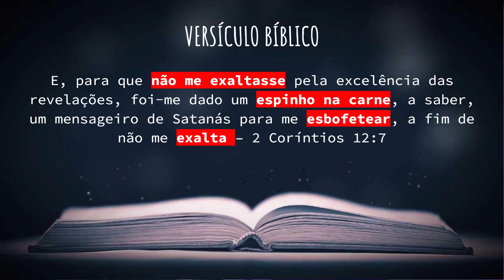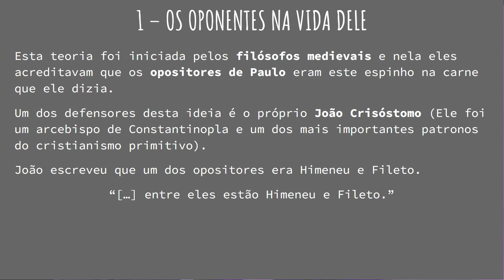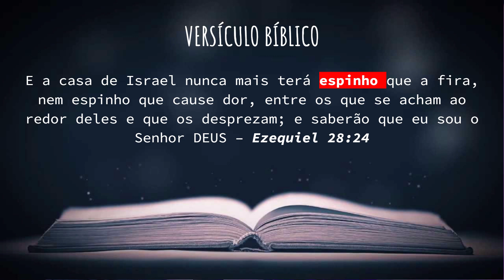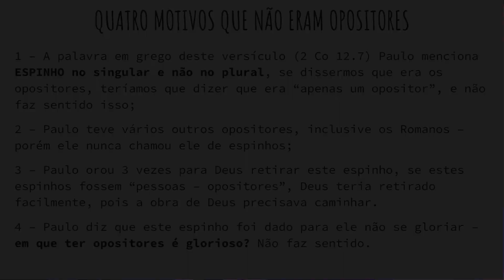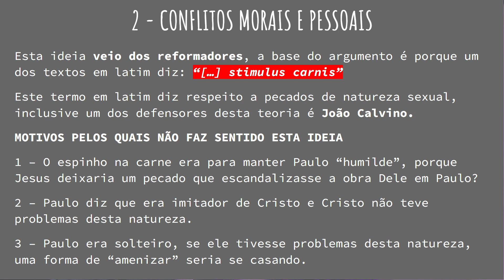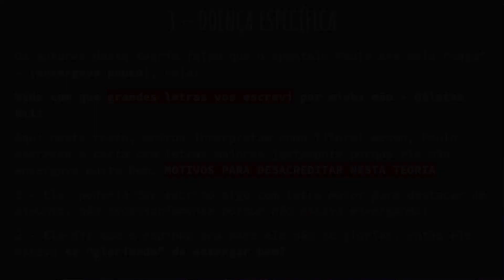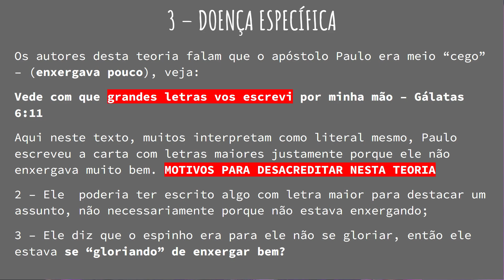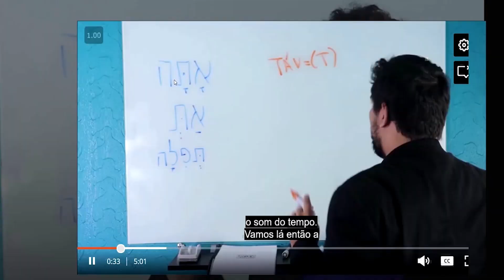O QUE ERA O ESPINHO NA CARNE DE PAULO? | Toda Explicação Detalhada Com PDF!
Neste estudo veremos o que é o espinho na carne do apóstolo Paulo, este sem dúvidas é um dos assuntos mais complexos e especulado dentro da bíblia e hoje eu quero deixar este assunto um pouco mais "fácil" a compreensão.
📗📗 Curso Completo Para Professores da EBD

INTRODUÇÃO | O QUE ERA O ESPINHO NA CARNE DO APÓSTOLO PAULO?

A intenção deste estudo é dar algumas bases bíblicas para chegarmos a uma conclusão, existem inúmeras interpretações bíblicas e filosóficas sobre este tema, é praticamente impossível afirmar o que a bíblia não afirma, porém depois deste estudo você terá uma boa base para compreender este tema.

PROBLEMA DE INTERPRETAÇÃO | PASSAGEM DIFÍCIL DE INTERPRETAR

Existe um problema muito grande para interpretar o que Paulo realmente quis dizer, pois a palavra "carne" no texto grego, ela pode indicar muitas coisas, desde problemas físicos até mesmo problemas interno do ser humano (conflitos relacionados ao homem).

Já a palavra "espinho" no contexto do novo testamento e grego também é bem complexo, ela passa a ideia de "estaca com espinhos - farpas - algo indesejado".

O QUE O ESPINHO NA CARNE CAUSAVA PARA PAULO?

A palavra "espinho" em grego é bem complexa, ele passa a ideia de "espinhos - farpas".
Os romanos usavam essas estacas para matar as pessoas e causar morte de forma lenta e dolorida.

Esse espinho na vida de Paulo não causava apenas o incomodo, mas também muita dor, seja física ou mental.

Outro ponto importante sobre este espinho, ele veio exatamente para HUMILHAR o apóstolo Paulo, a palavra "esbofetear" neste contexto é quando alguém dava um tapa na cara de alguém com a COSTA da palma da mão, no sentido de desprezo.

Temos então essas duas informações importantes sobre o espinho:

1 - ele era dolorido, seja na forma literal ou figurado (em sentidos);
2 - ele humilhava Paulo, era um problema que gerava desprezo para ele.
3 - este espinho fazia com que Paulo se mantinha humilde e na dependência de Deus.